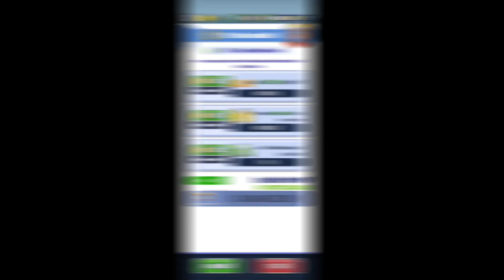subway surf game || mobile game zone